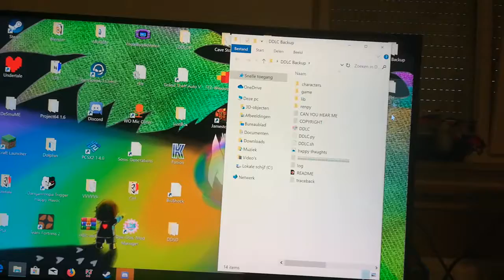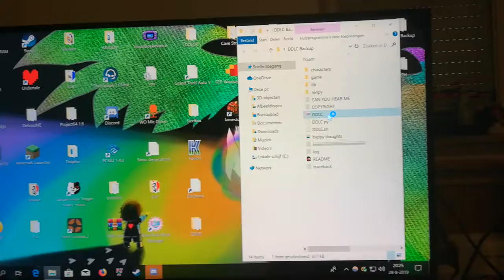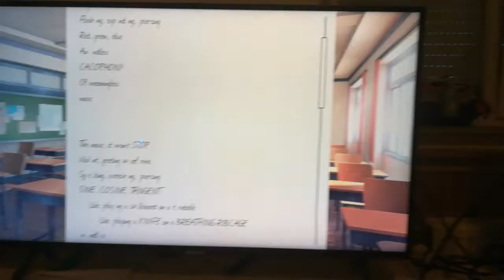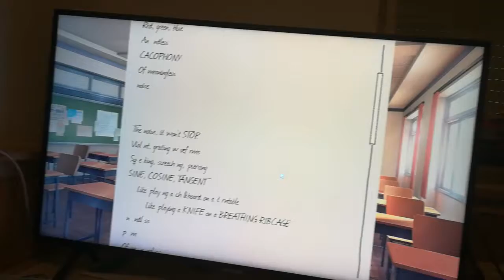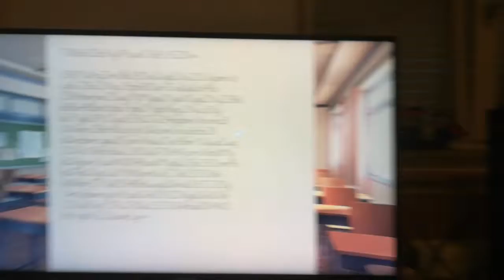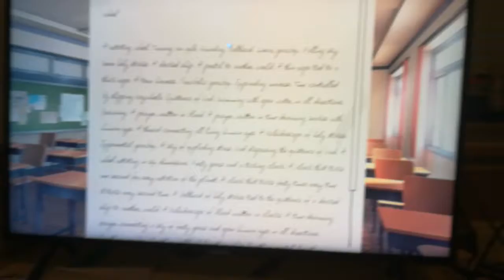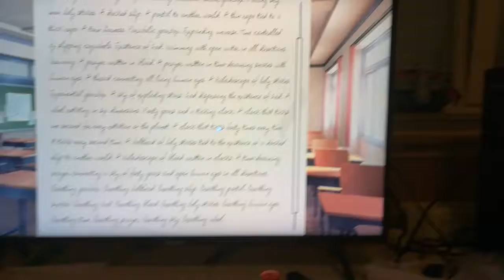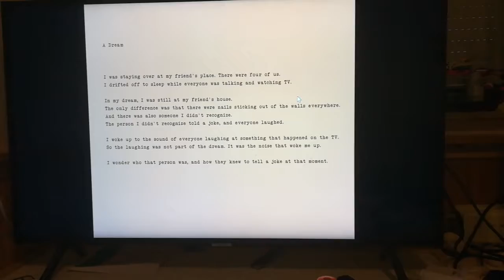DDLC Let's Play for a friend [PART 14]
Things are really picking up as we approach the last str8of Act 2.

Buckle your seatbelts, it's gonna be a bumpy ride.

DDLC is owned by Team Salvato.